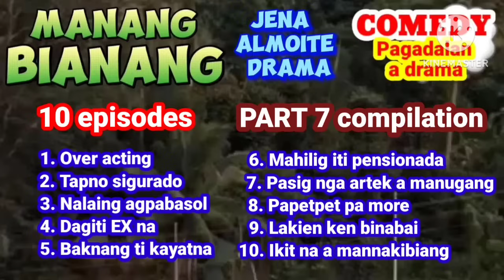PART 7 Compilation of MANANG BIANANG/ COMEDY PAGADALAN a drama/Jena Almoite Drama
PART 7 Compilation of MANANG BIANANG
COMEDY PAGADALAN a drama

JENA ALMOITE DRAMA